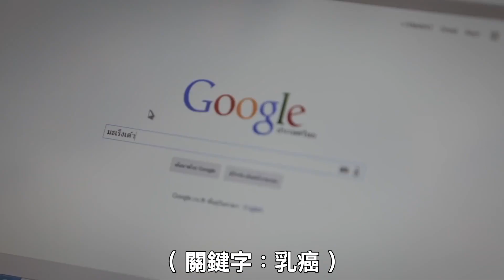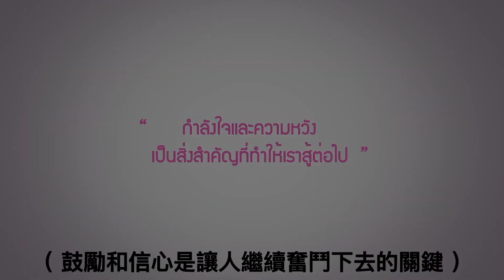我只有一邊乳房，是礙到你了嗎？🇹🇭泰國省思公益微電影